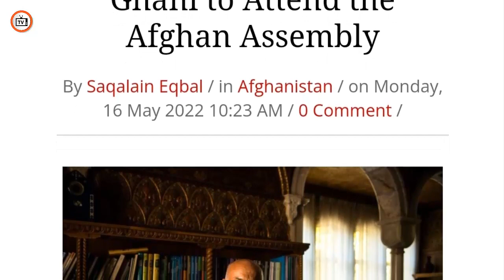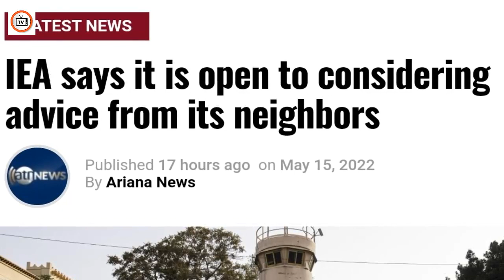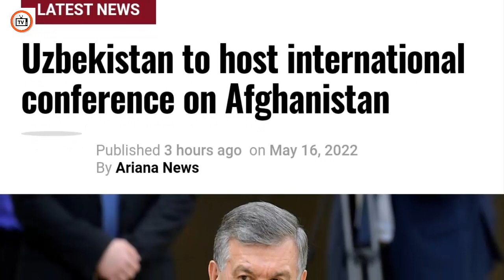Taliban Invites Ashraf Ghani To Afghanistan After 1 Year